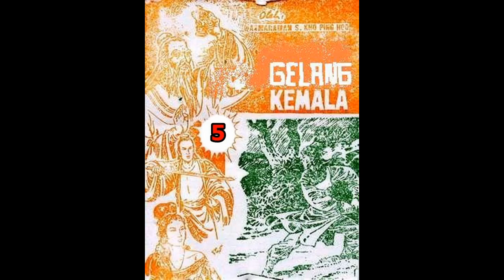Seri Cerita Silat GELANG KEMALA JILID 5